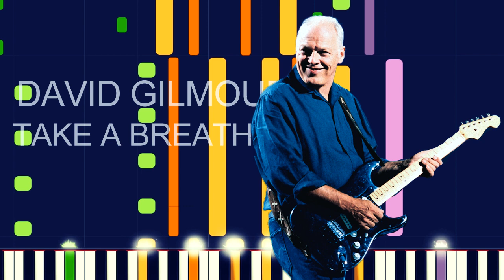David Gilmour - TAKE A BREATH (PRO MIDI FILE REMAKE) - "in the style of"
Full MIDI download specifications:

Taiko Drum - 3 notes • Channel 5
Overdriven Guitar - 177 notes • Channel 3
Tubular Bells - 14 notes • Channel 4
Distortion Guitar - 1029 notes • Channel 12
Distortion Guitar - 1025 notes • Channel 13
Acoustic Guitar (steel) - 1200 notes • Channel 1
Guitar harmonics - 10 notes • Channel 6
Helicopter - 1 notes • Channel 14
Lead 6 (voice) - 3 notes • Channel 7